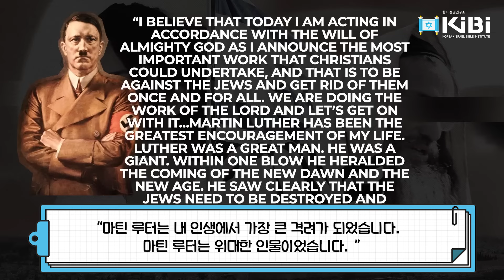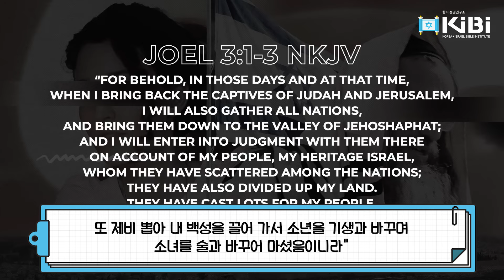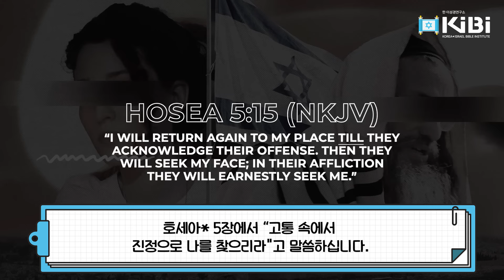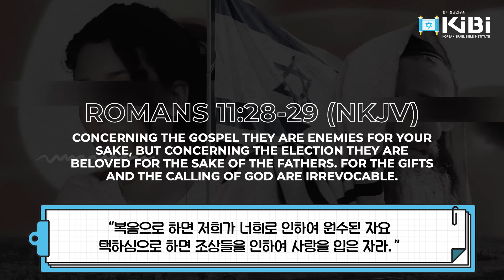[대체신학 바로알기9] 마지막 징조를 가리는 것들!